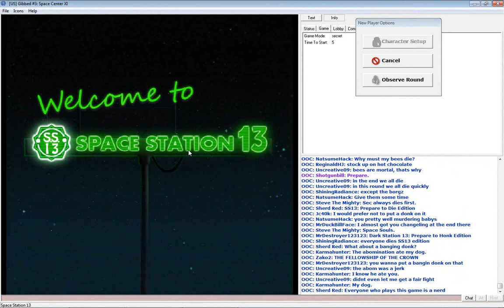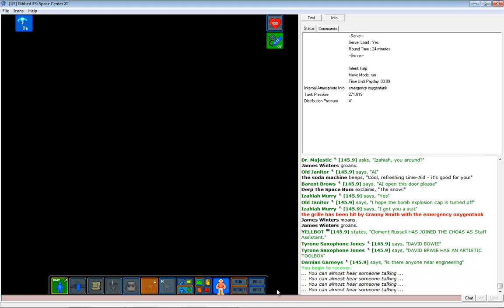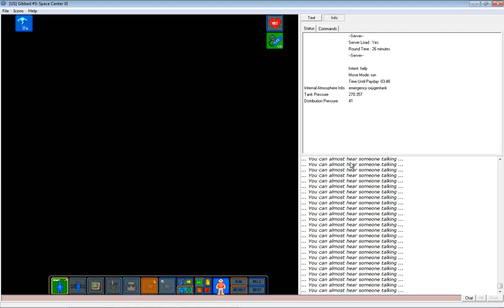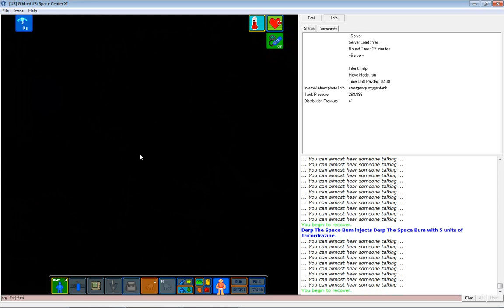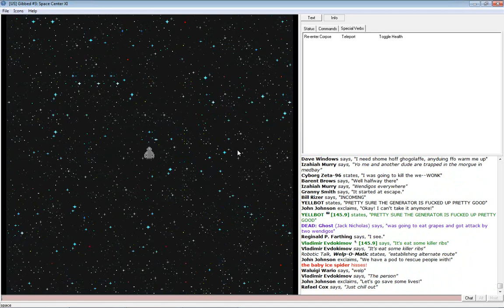SS13 - Episode 15 (A Cold Embrace)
Winter approaches and it's my job to ensure we have enough food to survive the cold. Get ready for the deep freeze.